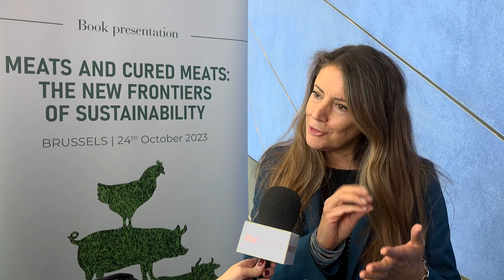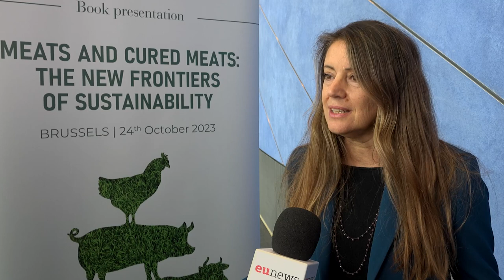Elisabetta Bernardi: "Gli alimenti di origine animale apportano nutrienti essenziali"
Elisabetta Bernardi, nutrizionista, biologa e specialista in Scienze dell'alimentazione, all'evento di presentazione del libro "Meats And Cured Meats: The New Frontiers of Sustainability" al Parlamento europeo